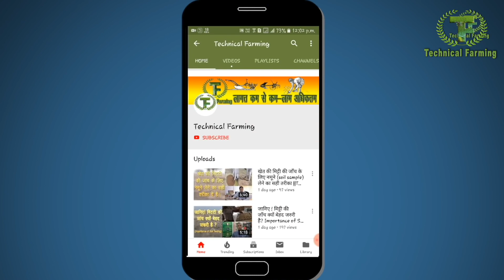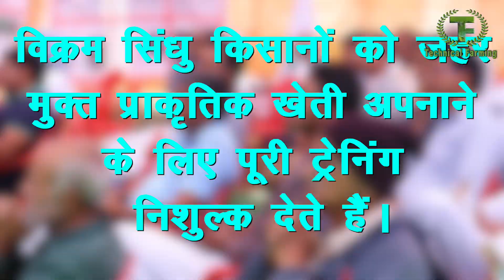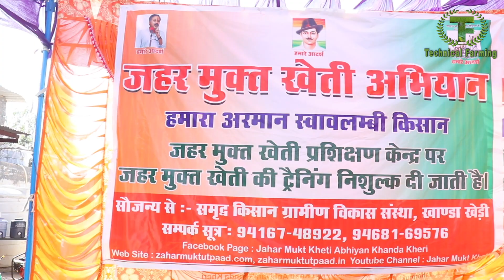बीज से बाजार तक जहर मुक्त खेती की पूरी ट्रेनिंग देते है इस प्रशिक्षण केंद्र पर || Organic Farming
बीज से बाजार तक जहर मुक्त खेती की पूरी ट्रेनिंग देते है इस प्रशिक्षण केंद्र पर ||
हरियाणा पुलिस का जवान विक्रम सिंधु अपनी सेलरी का 75 प्रतिशत हिस्सा जहर मुक्त खेती की फ्री ट्रेनिंग देने पर खर्च कर रहा है।  विक्रम सिंधु अपने दोस्तों के साथ मिलकर  बीज से बाजार तक जैविक खेती की पूरी जानकारी जहर मुक्त खेती प्रशिक्षण केंद्र पर देते है और साथ ही प्रशिक्षण लेने वाले किसानों के रहने का खर्च भी खुद उठाते है।